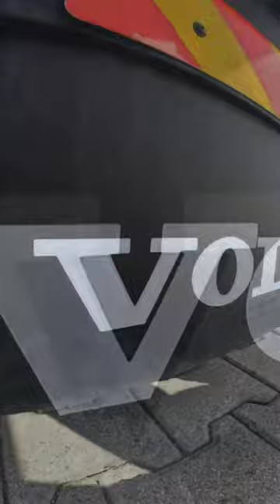New truck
New Volvo FH 500 truck 2023